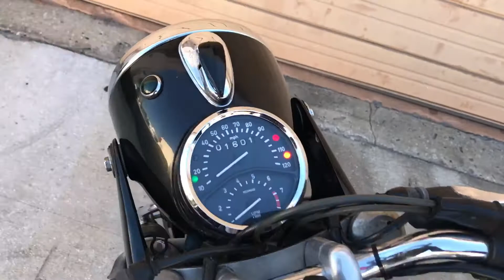R60/5 Fire Up